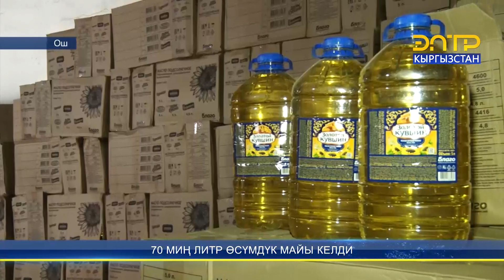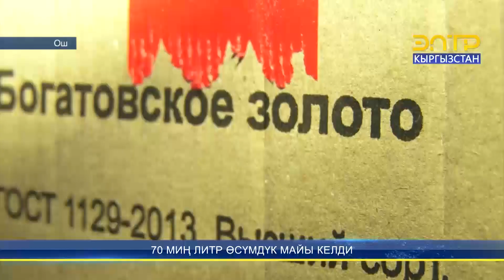70 МИҢ ЛИТР ӨСҮМДҮК МАЙЫ КЕЛДИ